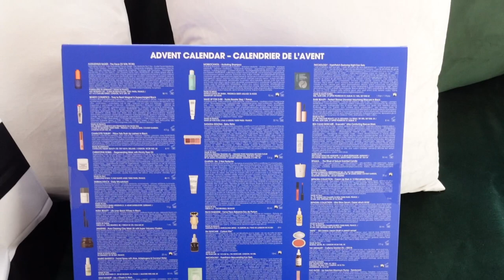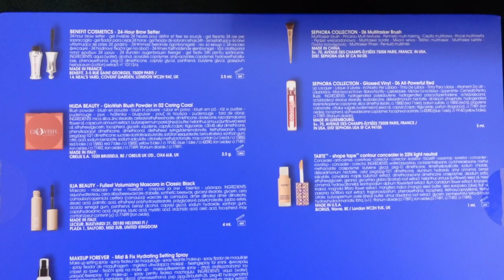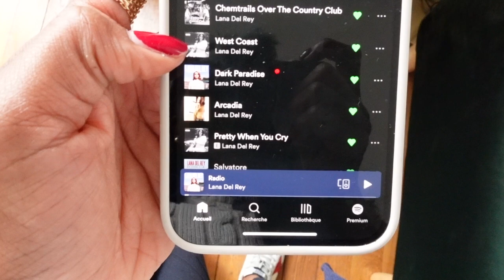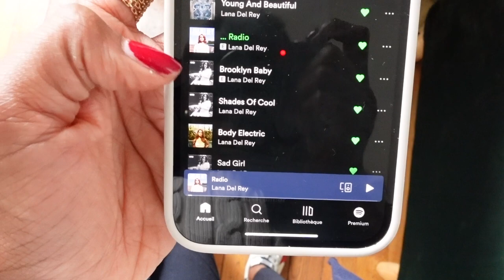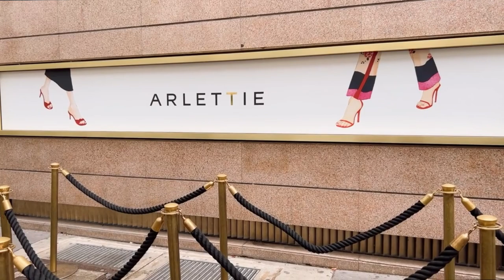Vlog 35 : Haul Zara & Maje, Déception chez Chanel, Paris... I Manuela Miro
♡ MAKEUP DE TOUS LES JOURS
Sérum Caudalie anti-tache
Fond de teint Rare Beauty
Anti-cernes Anastasia Berverly Hills
Liner Rare Beauty
Mascara Rare beauty
Gloss Rare Beauty
Blush Mac Raizin

Sérum Caudalie anti-tache
Liner Rare Beauty
Mascara Rare beauty
Gloss Rare Beauty
Blush Mac Raizin

♡ FOND DE TEINT QUE J'ADORE  :
Fond de teint matifiant
Fond de teint lumineux
Fond de teint couvrant

Manuela